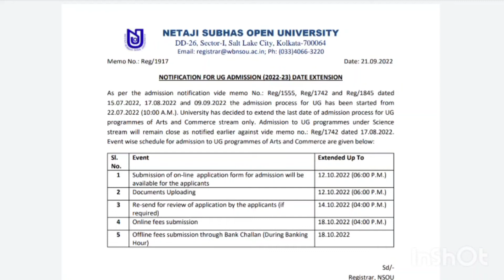NSOU UG ADMISSION 2022 DATE EXTENDED || Last Date 12/10/2022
NSOU UG ADMISSION DATE EXTENDED || Last Date 12/10/2022 ||

আমাদের চ্যানেলে সবাইকে স্বাগতম🙏, এই চ্যানেলে আপনারা ইউনিভার্সিটি সম্পর্কিত সমস্ত তথ্য জানতে পারবেন।
                                🙏ধন্যবাদ🙏

1.all open university related latest information

2. Netaji Subhas Open University NSOU BDP UG & PG 2022 Assignment Final Exam Official New Update

3. netaji Subhas Open University final exam questions answers download process

4. netaji Subhas Open University admit card download process

5.netaji Subhas Open University Latest Information,

6. job latest news

7. netaji Subhas Open University latest updates

8. netaji Subhas Open University all subjects related suggestions

এই চ্যানেলে

বেল আইকনটি প্রেস করুন

1 NSOU UG ONLINE EXAM 2022

2. NSOU PG ASSIGNMENT 2022

3. NSOU UG ONLINE RENEWAL 2022

4. Netaji Subhas Open University PG admission 2022

5. NSOU UG TERM END EXAM 2022

6. Nsou UG Assignment Answer

7.Nsou UG Admission Date 2022

8. NSOU BDP/ UG RENEWAL 2022